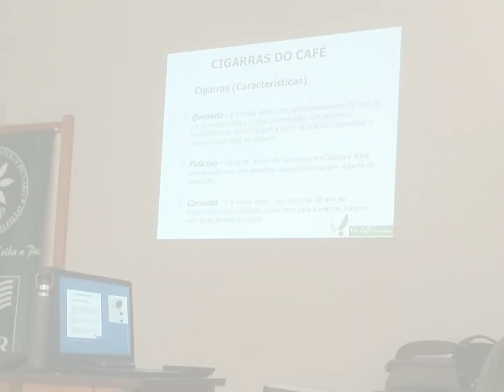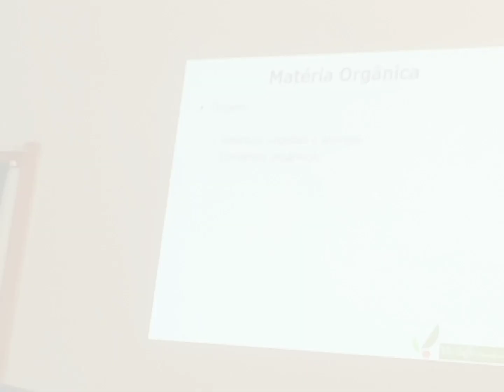curso manejo e tratos culturais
Fala galera, fica aí pra vcs o registro do curso que fiz essa semana, em breve estaremos colocando em prática se Deus quiser!!